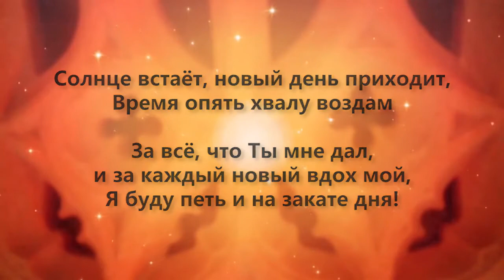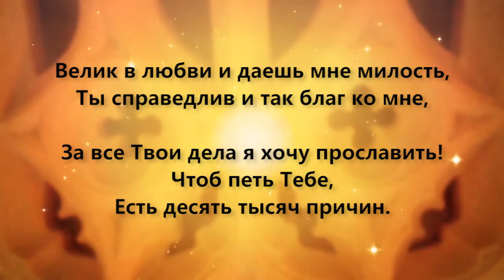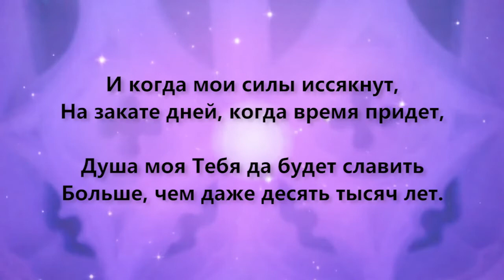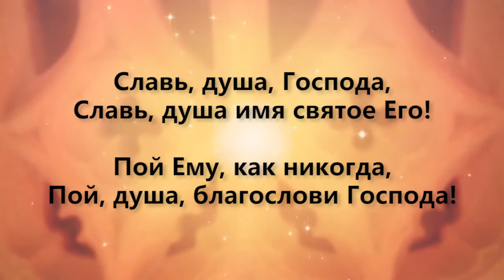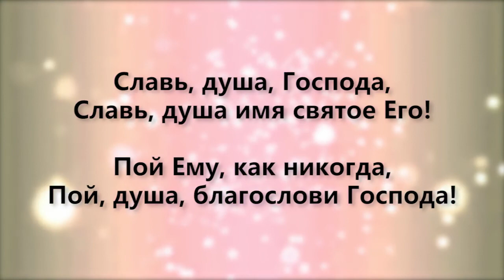10.000 Gründe - auf RUSSISCH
10000 причин Славь душа Господа  10,000 Reasons Медиа для церквей и служений